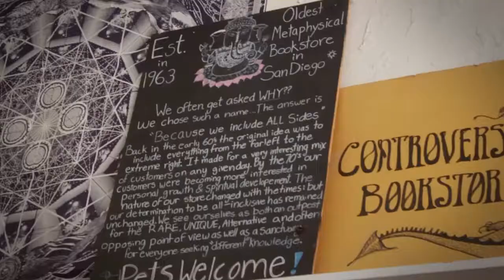Controversial Bookstore Psychic and Store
Welcome to the Controversial Bookstore located at 3063 University Ave. in North Park.

Controversial Bookstore offers Psychic Readings and Healing Services 7 days per week! We have 1-3 Psychics and Healers on staff 7 days a week. We also offer customized Life Coaching programs with Arturo Gaitan to help you become the best version of yourself possible. Meditation Class with Arturo Gaitan is held weekly every Friday night as well as as multiple amazing classes available throughout the month in store and online!

Serving San Diego for nearly 50 years, Controversial boasts the most complete selection of metaphysical books in San Diego County.

We carry metaphysical gifts such as crystals, gemstones, jewelry, statues, candles, incense, sage, healing tools, and ritual items.

Our friendly and knowledgeable staff is always happy to answer your questions or just chat about metaphysics. Come and see us!